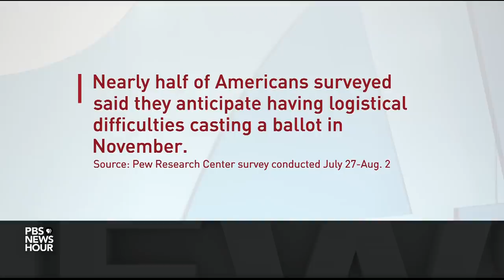David Brooks and Jonathan Capehart on Kenosha politics, Trump and the military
New York Times columnist David Brooks and Washington Post columnist Jonathan Capehart join Judy Woodruff to discuss the week in politics, including visits to Kenosha, Wisconsin, by President Trump and Joe Biden and how their responses to social unrest have differed, developments in the fight against COVID-19 and alleged remarks by Trump disparaging U.S. military personnel.